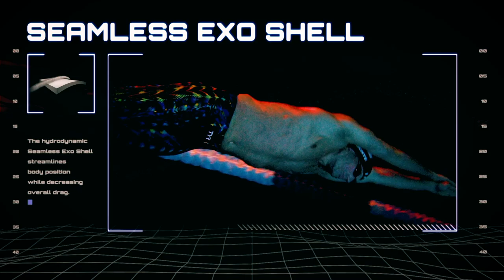Swim Poll of the Week: 58% Say Fitness is Hardest Thing to Keep Up With in Quarantine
The coronavirus quarantine has drastically affected every day life in many parts of the world, throwing millions of people out of a work routine for each day. The virus has caused swim teams to be unable to hold organized practice since mid-March, leaving a lot of athletes out of the water and unable to swim. Adults and kids alike have been struggling in the past few months with trying to develop a routine, replicating a regular work day with productivity, exercise, healthy eating, etc.

But this has not been an easy time for anybody. World Championships silver medalist Bruno Fratus told Swimming World last week how difficult being stuck in his home had been.

“Any person that says they are super motivated during quarantine, it’s hard to believe,” he said.

Not having a required swim practice to attend or having a swim meet to shoot for, it has been difficult for many people to stay motivated during this time.

So for the swim poll, the question remains: What was been the biggest challenge to keep up with during quarantine?

We asked for the swim poll and you answered with…